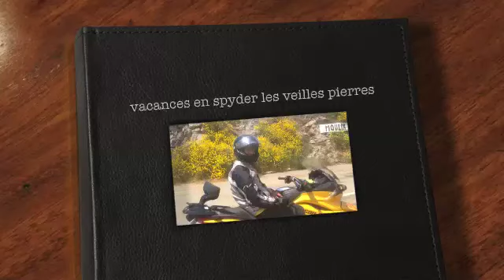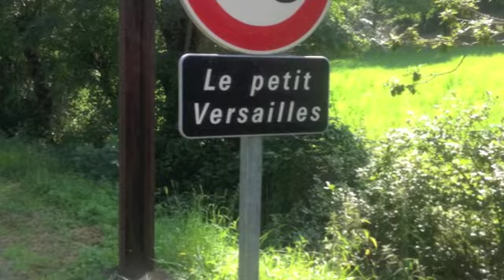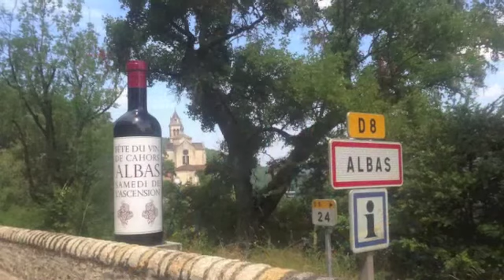vacances en spyder thème les veilles pierres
les pylgrims aiment recevoir leur amis un exemple de balade sur 4 jours mis au point pour monsieur et madame spyder